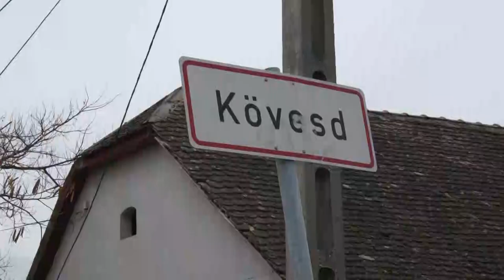Útfelújításokra pályázik Bátaszék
Az elkövetkezendő 7 évben közel 2 milliárd forintnyi támogatásra pályázik majd Bátaszék a Terület és Településfejlesztési Operatív Program keretein belül. Egyik fő projekt a belterületi utak felújítása lesz, aminek megvalósításához mintegy 300-500 millió forintra pályázik a város.